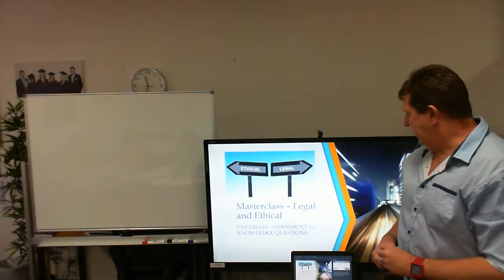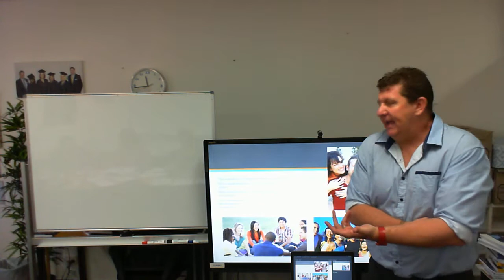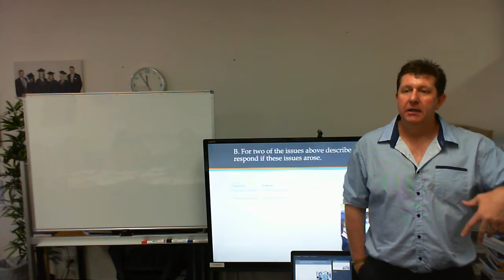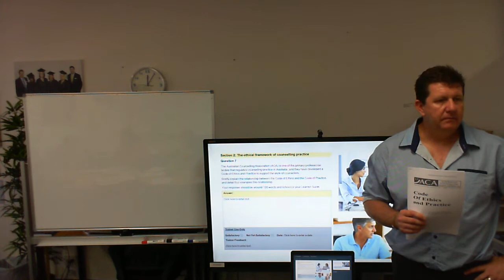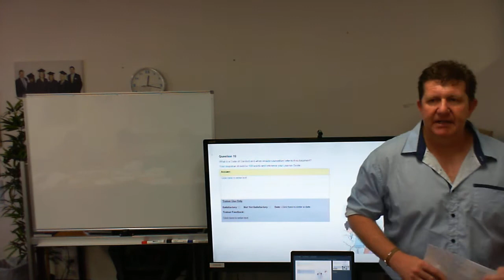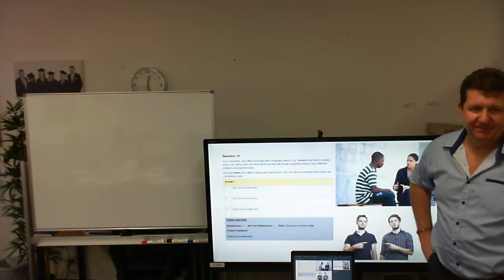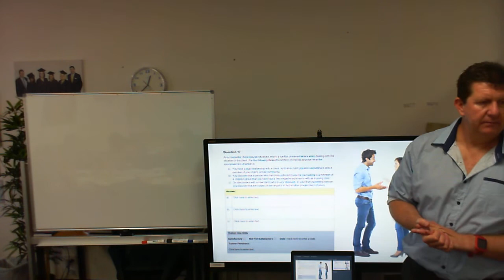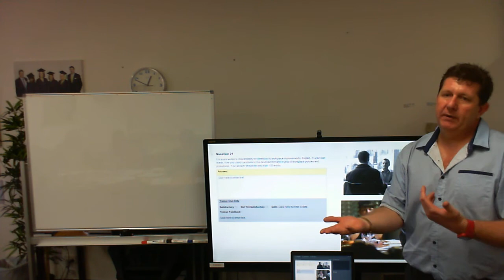MASTERCLASS CHCLEG001 LEGAL AND ETHICAL ASSESSMENT 1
Covered questions 1 up to 21 in this class